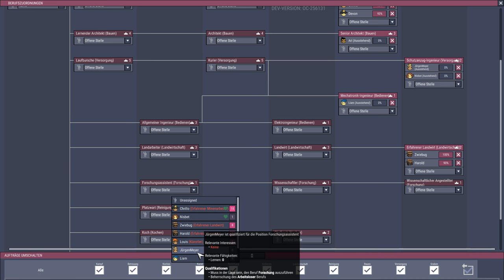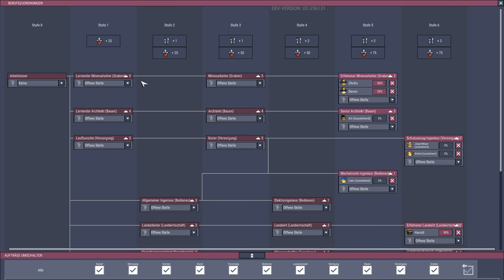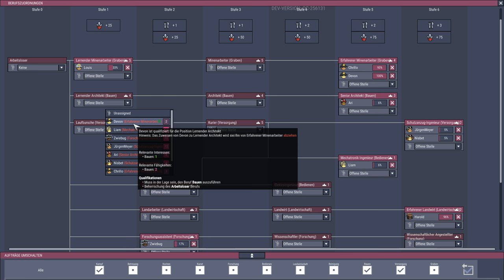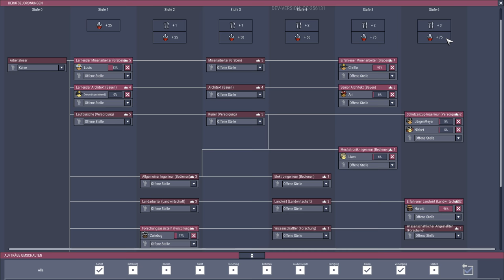Occupational Upgrade #22 - Wir räumen auf - Oxygen not included deutsch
Heute werden wir an vielen Stellen Verbesserungen vornehmen und alte Fehler ausmerzen. Außerdem werden wir viele eurer Hinweise einbauen. VIel Spaß beim schauen! :-)